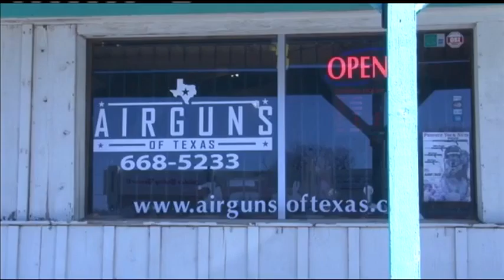AIRGUNS IN ABILENE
Airguns of Texas See Increase in Sales